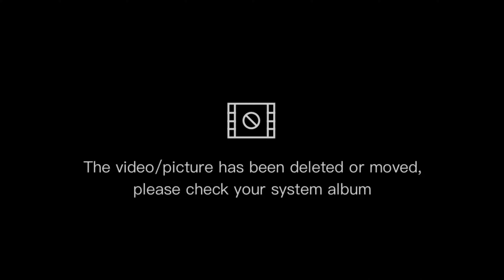Come journey with me on another Saturday night